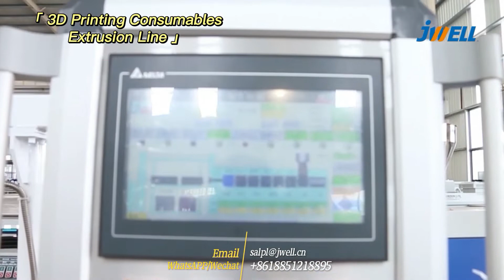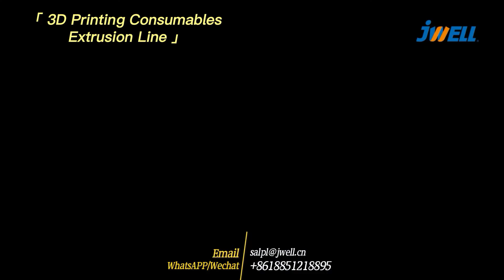Jwell 3D Printing Consumables Extrusion Line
Sales Manager : Lynn Pan

Jwell, founded at 1997, focused on one-stop solution for all kinds of extrusion line workshops, the most professional factory for extrusion line production and development, and a very famous brand all over the world. Our products range as following:
1.All plastic pipe extrusion line
2.All plastic sheet & plate extrusion line
3.All plastic profile extrusion line
4.All plastic blow moulding machine
5.All kinds plastic screw and barrel
6.All kinds roller and mould
7.All kinds plastic recycle machine
8.All kinds single screw & twin screw extruder
9.All kinds chemical fiber machine